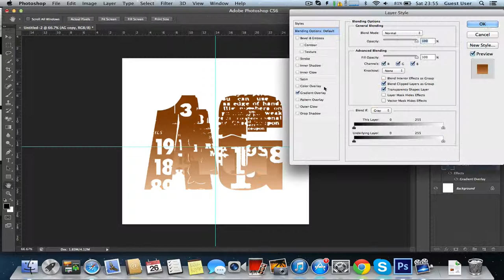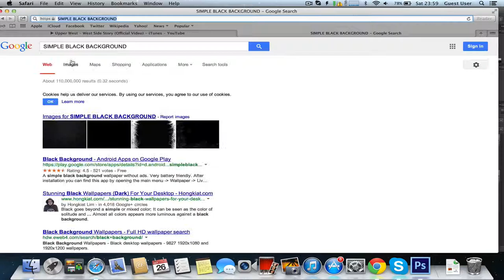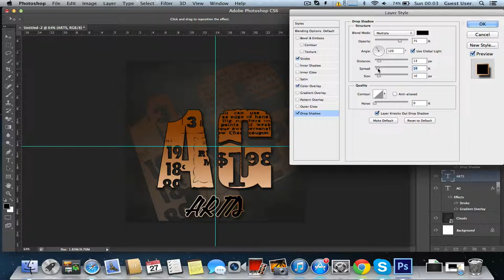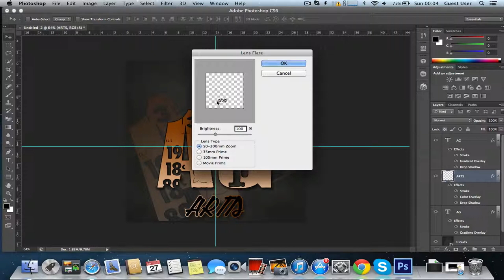AG Arts Logo Speedart (HD)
Here's my first ever youtube speed art. Hope you guys ENJOY!